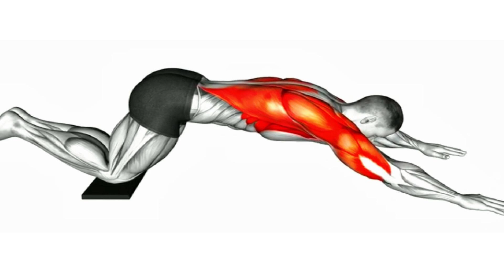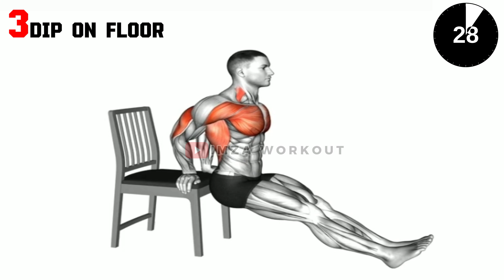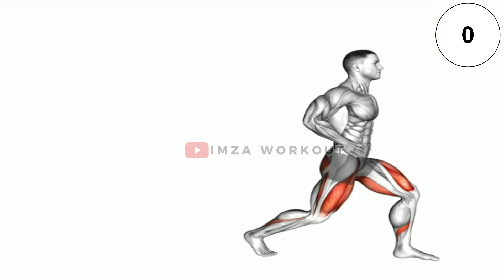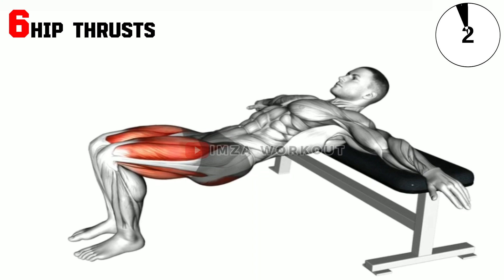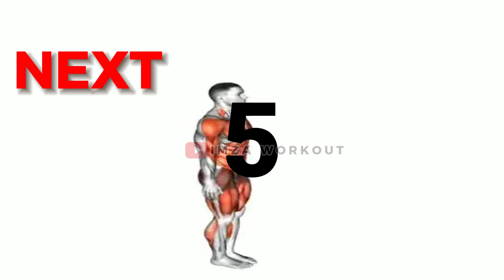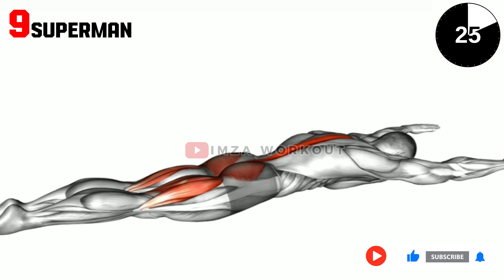entraînement complet à la maison : Exercices variés ciblant toutes les parties du corps.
je vous propose un entraînement complet que vous pouvez réaliser facilement chez vous, sans équipement particulier, ce programme est conçu pour vous aider à brûler des calories tout en tonifiant vos muscles.
Exercices variés ciblant toutes les parties du corps

🧘 Equipments : POIDS DU CORPS

00:00 SQUAT
00:39 PUSH UP
   1:17 DIP ON FLOOR
   1:55 WALKING LUNGE
   2:32 FRONT PLANK
   3:10 HIP THRUSTS
   3:47 SLIDING FLOOR PULLDOWN ON
    4:25 BURPEE
   5:02 SUPERMAN
    5:40 PIKE PUSH UP

   💪 Ne vous laissez pas décourager par la difficulté, car la persévérance est la clé du succès !

Général.

⏱ Une bonne alimentation peut vous aider à tirer le meilleur parti de vos séances   d'entraînement.

👉 N’oubliez pas de commenter ci-dessous vos résultats et vos impressions sur ces exercices. J’adore lire vos retours!